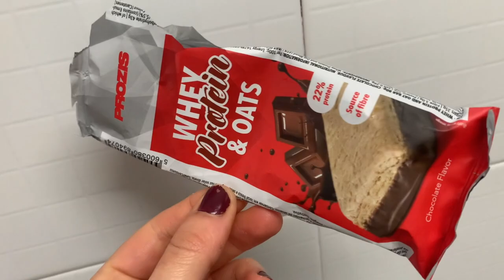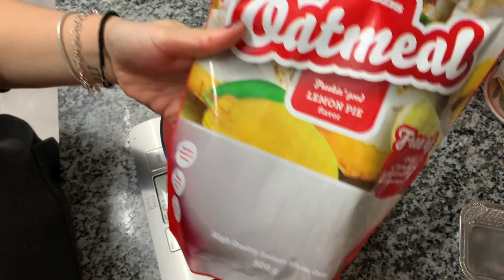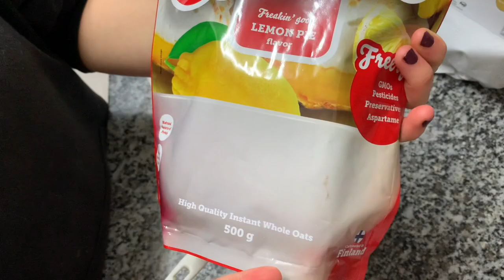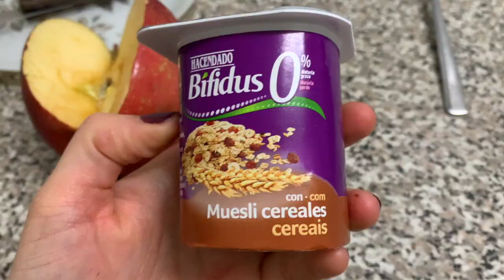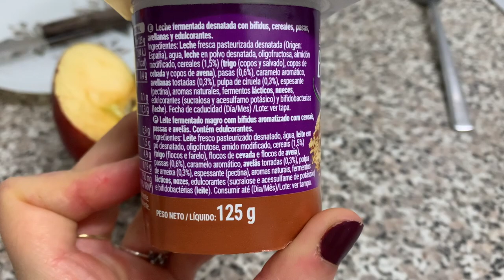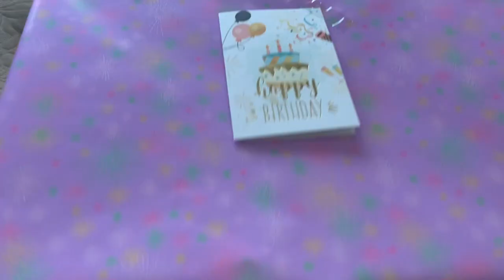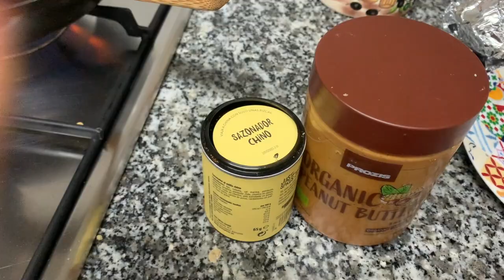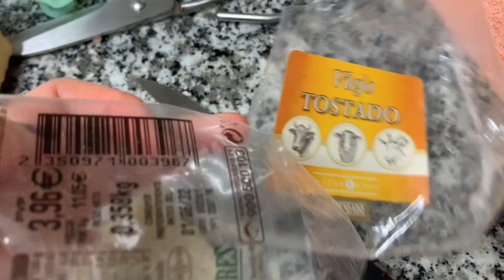VLOG UNA SEMANA CONMIGO I Mi rutina entre semana, muchas recetas y más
receta de los donuts (ahi los hice en formato magdalena)

receta brownie:
80 g de mantequilla sin sal
60 g de azúcar (o cantidad al gusto, puedes añadir edulcorante)
10 ml de aceite
1 huevos
1 cdta de esencia de vainilla
50 g de harina de trigo
35 g de cacao puro en polvo
1/4 de cdta de sal fina
Opcional: añadir trocitos de chocolate.
-Al horno unos 10 min a 180-200 grados